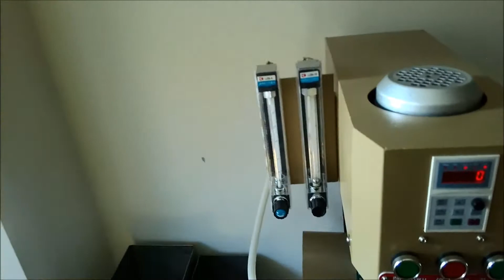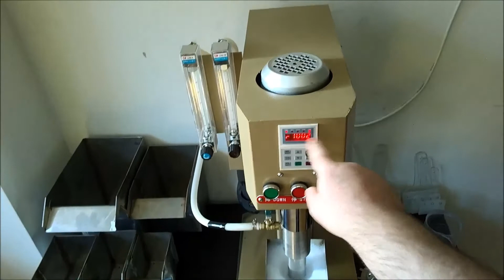Cellule de Flottation (D12 Copie) Operation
Un essaie de Cellule de Flottation pour test de Laboratoire.